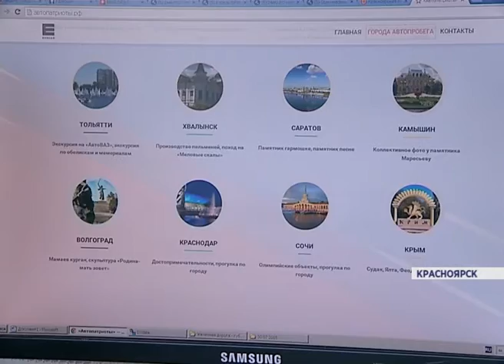Автопатриоты (Команда телекомпании «Енисей»)